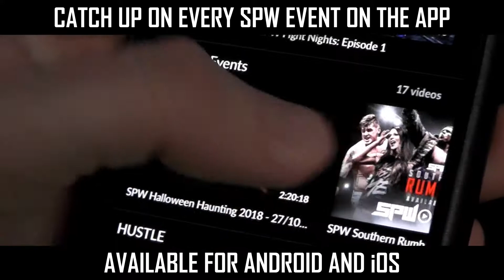SPW On Demand Trailer 2020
If you haven't checked out SPW On Demand yet, here is why you should...